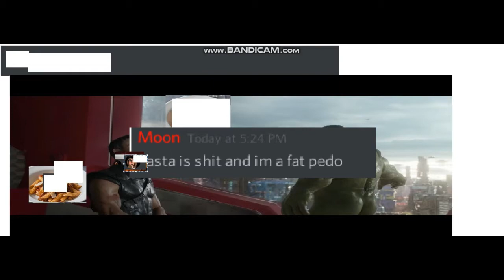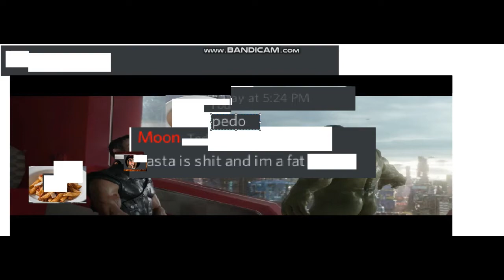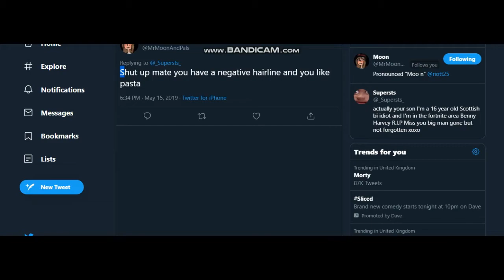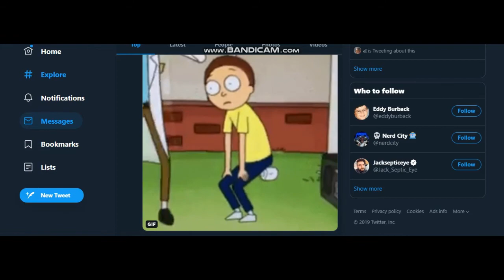The MrMoonandPals Rant...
mrmoon and pals is racist to pastafarians and myself. riggy morton. lowkeyatrap (xD same XD) isepic and on my side!